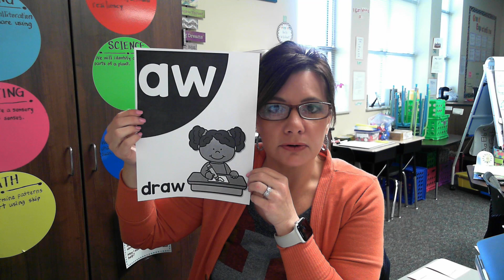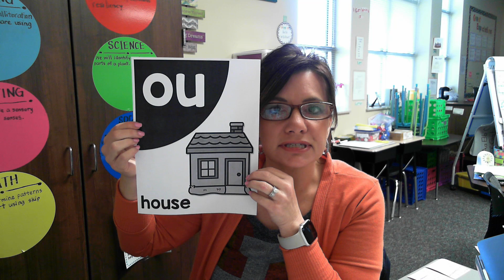Phonics 4 6